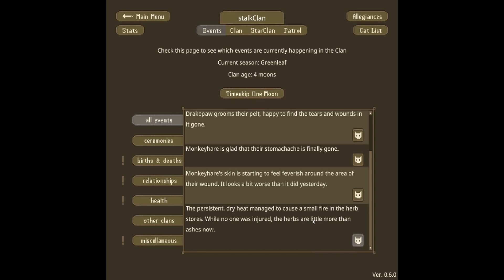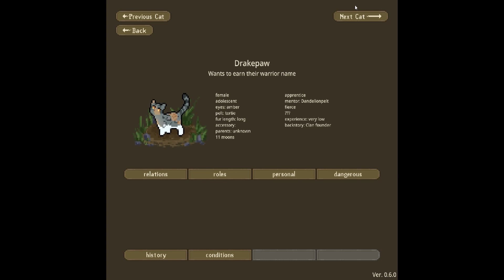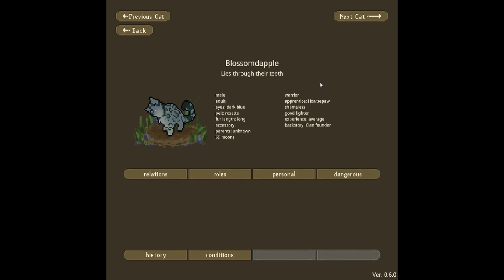warrior cats: clan gen: stalk clan: episode 3:all our herbs go up in smoke!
today I am playing the warrior cats clan generator!
in this episode the Greenleaf sun lights our medicine den on fire